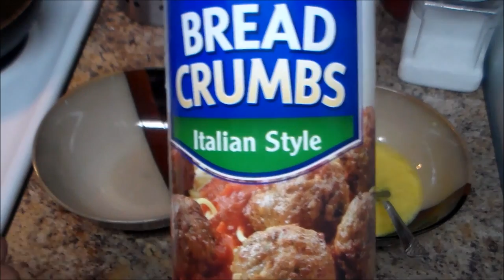Calabacita (Zuchini) Frito